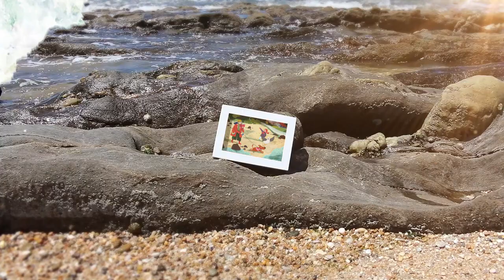DIARIO DE UN DON JUAN DEL MAR BOOKTRAILER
Una oda al amor y a la actitud positiva a través de divertidas imágenes llenas de color y acción que retan al lector a descifrar cuántas historias suceden en realidad.

Todo empieza con un tranquilo paseo a orillas del mar. Un enamoradizo perro ha encontrado al amor de su vida, o eso cree. Pero no es lo único que sucederá…

He aquí un álbum ilustrado que representa una oda al amor y a la actitud positiva.

Un juego narrativo e ilustrativo que nos ofrece una historia de amor. O quizás sean dos, o puede que tres. ¡Quién sabe!

Será tarea del lector descubrir cuántas historias pueden llegar a ocurrir en un mismo escenario, donde la simbología y la metáfora se dan la mano para ofrecernos una lectura “la mar” de divertida.

Un mensaje de positividad y perseverancia frente a nuestras metas y objetivos; solo así lograremos alejar de nosotros sentimientos tan negativos como la frustración. Mantener una actitud constructiva nos permitirá sacar el mejor partido a las cosas, y hará que, pase lo que pase, siempre extraigamos lo mejor de cada situación.

Porque, si a pesar de intentarlo, las cosas no salen como esperábamos… ¡No importa!

No hay lugar al desánimo o a la derrota. Siempre nos queda volverlo a intentar, aún con más ganas y más fuerzas.

Y es también, por supuesto, un guiño al amor, una invitación a mirar “con ojos de corazón”, para ser más felices y hacer también más felices a los demás.

Texto: Azahara Castillo.
Ilustraciones: Blanca Millán,
Editorial: Cuento de luz.